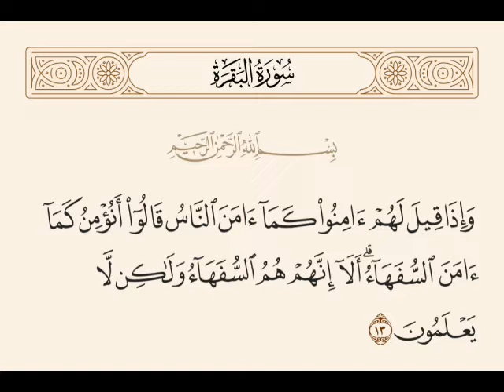تفسير الأية (013) سورة البقرة ((02)) وأذاقيل لهم أمنوا كما أمن الناس * الشيخ الشعراوى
القارىء الشيخ * ماهر المعيقلى * إمام المسجد الحرام